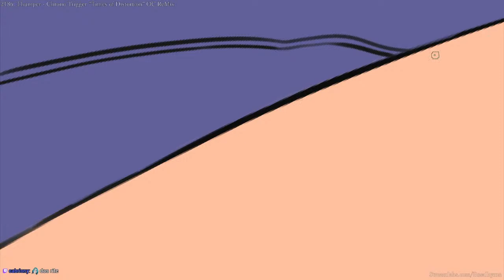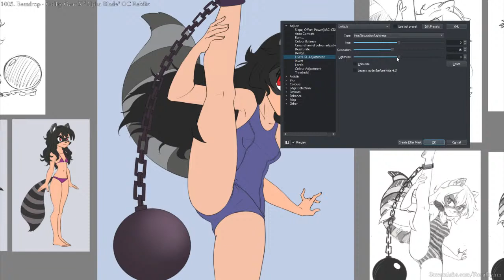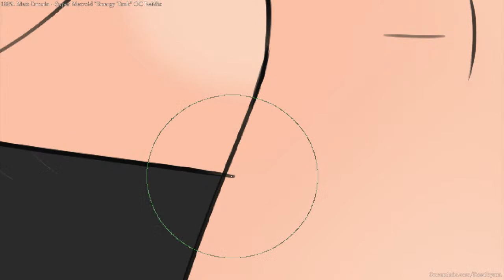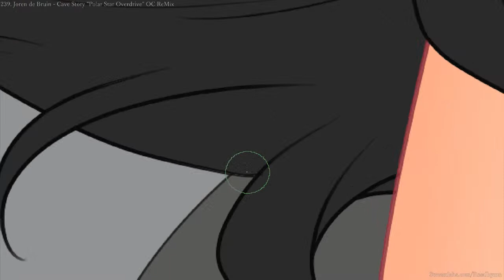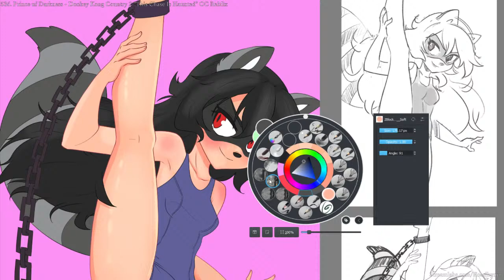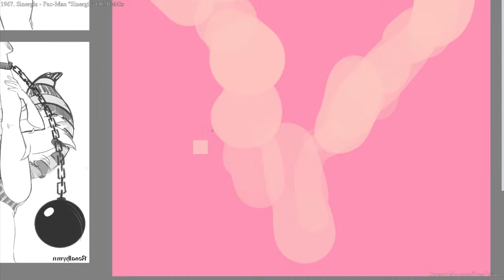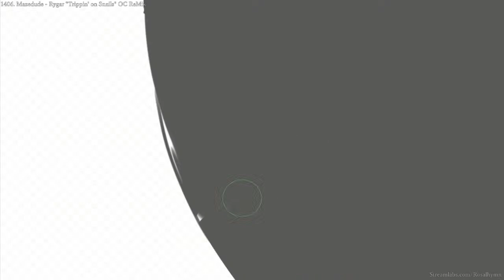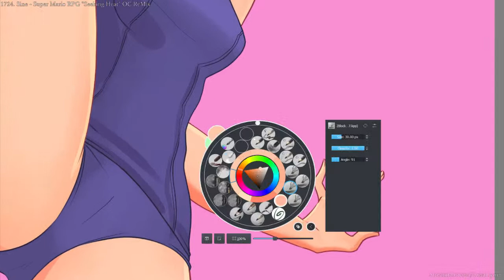Shady Sexy Raccoon│Raccoon-Chan #6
▪Welcome Waifu Worshippers! With your love and support we will reach more people and spread the Waifu gospel: The World needs more Cute and Sexy Waifus!